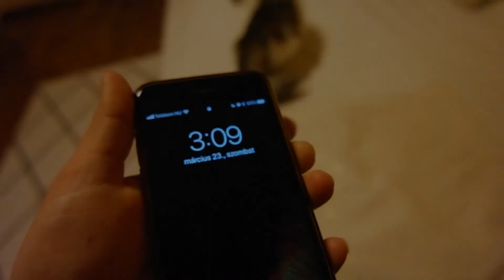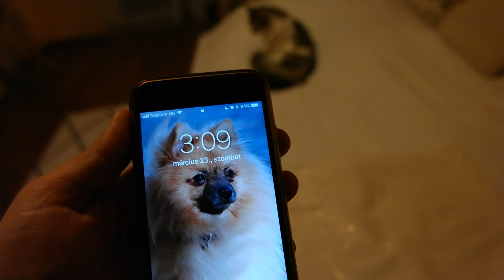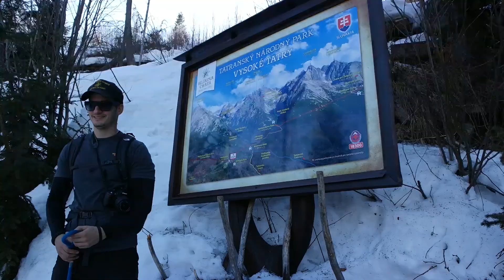Hiking in the High Tatras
SEND US SOMETHING:
Reynard (Post for Rent)
Budapest
Riadó utca 7.
1026.
HUNGARY